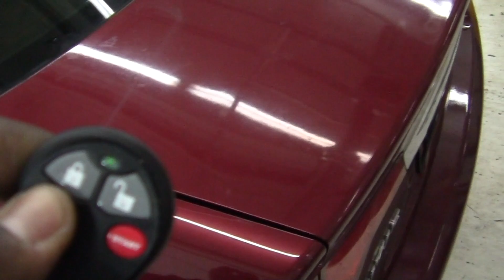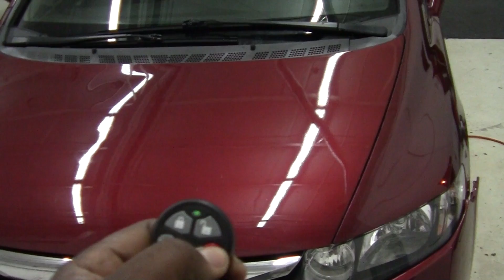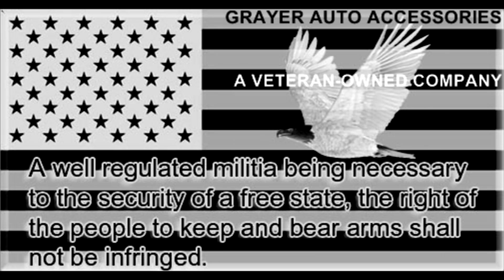09 Honda Civic Remote Start +Trunk Release Installed !!!!!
Grayer Auto Accessories can do this for you too. Make the call or stop by. It's just that simple !